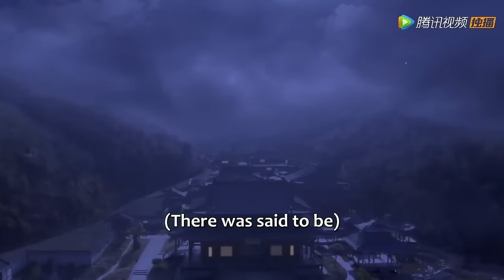【MOVIE】少女新婚之夜被灌下避子湯，卻不料還是懷上皇上的孩子，逆襲成皇后